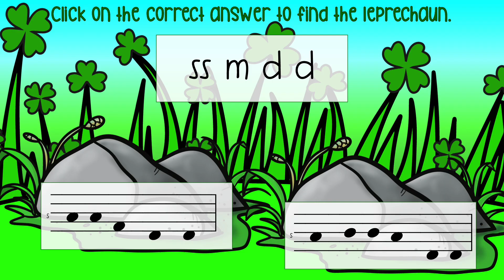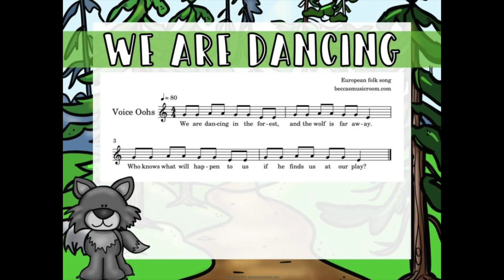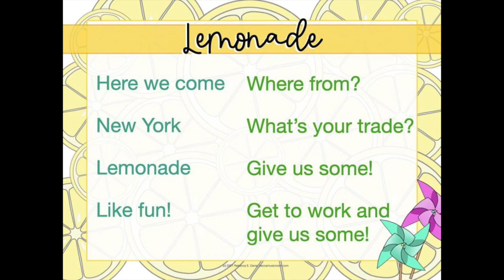How PRODUCT LINES Will Change Your Teachers Pay Teachers Business Forever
Looking to make more money faster on Teachers Pay Teachers? Product lines are the secret! We're talking about what a product line is, how it will help your shop, what to put into your product lines, and how many products is too many products.

00:00 What is a product line?
2:36 What goes in a product line?
6:31 How many products?
7:07 Best Product line?

Happy selling!
Becca

HAPPIER TEACHER LIFE BOOK

//HELPFUL LINKS

*I use Canva for all of my graphics (and it's FREE!)